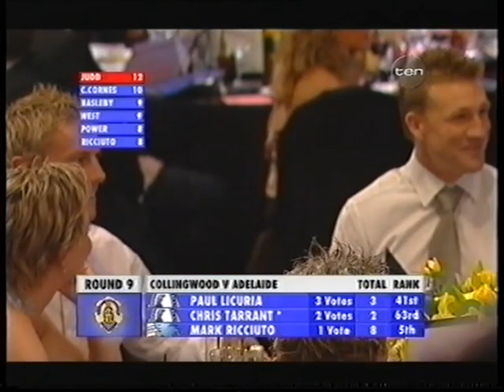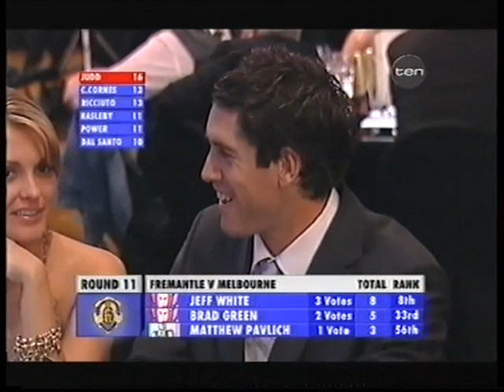2004 Brownlow Medal Count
All the glitz and glamour of the 2004 Brownlow Medal Count.